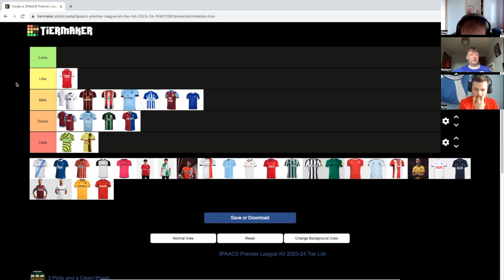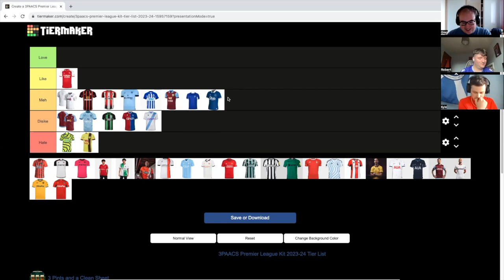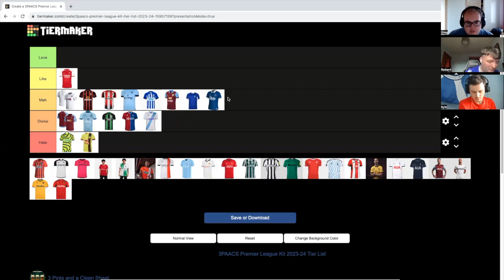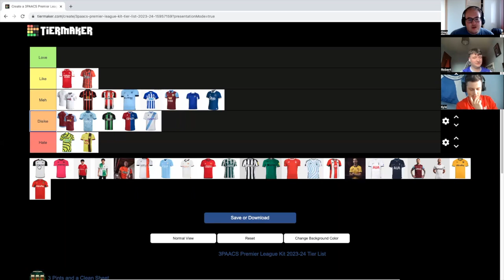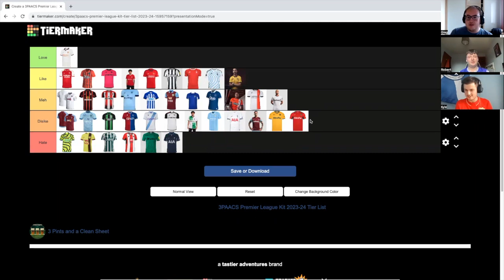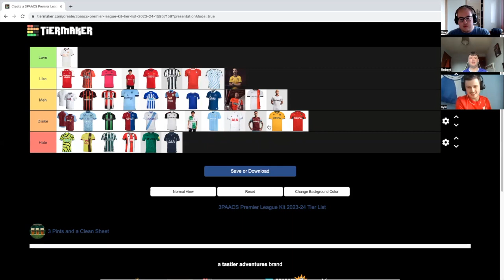Ep 41. Premier League Kit Tier List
This week the lads discuss the first week results from the Premier League and also review the teams' home and away kits.  It's Greg v Kyle in the category game along with more predictions.